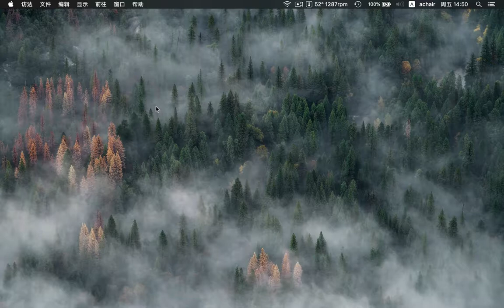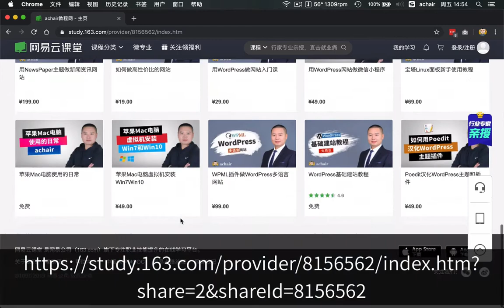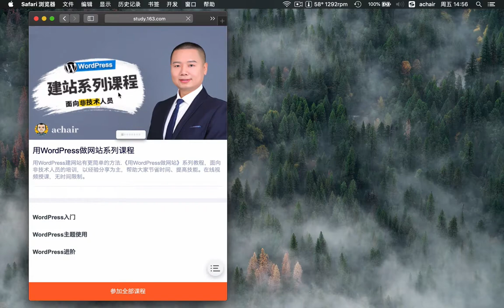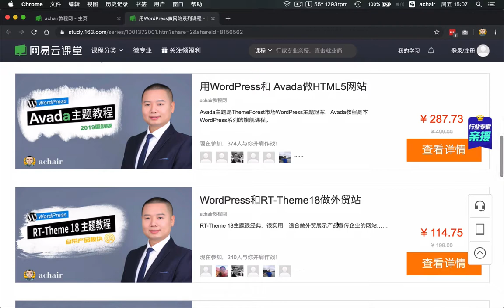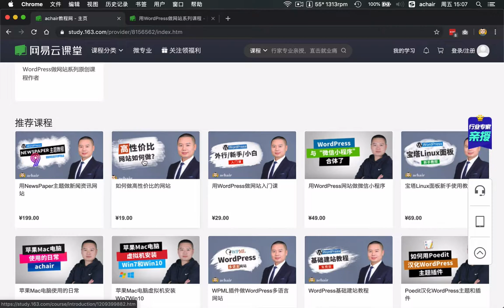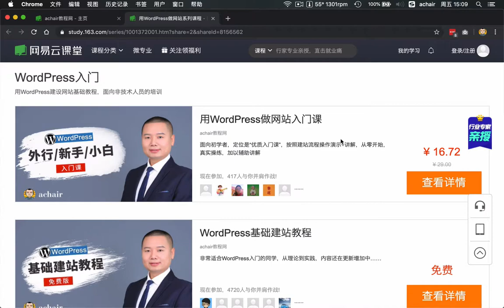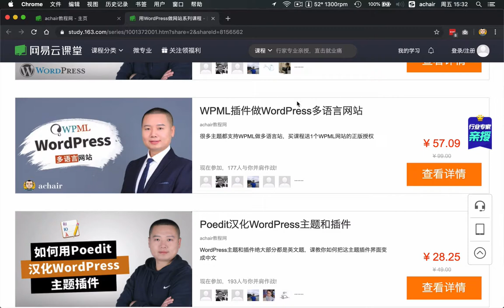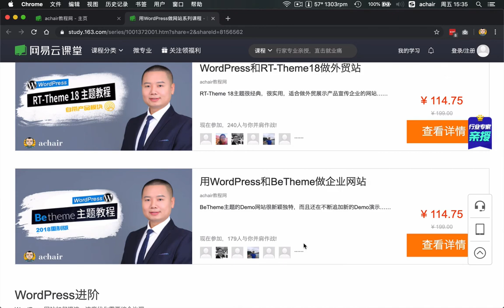学习13门WordPress课程的顺序，以及如何优惠购买